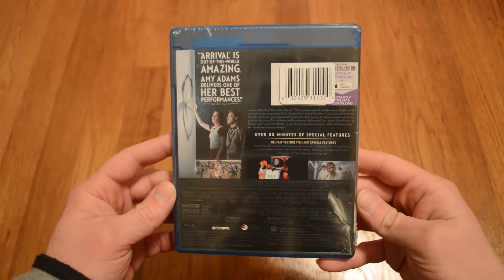Unboxing Arrival Blu-Ray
Good Science Fiction movie. Maybe I should have bought it in 4K instead of 1080p Blu-Ray, but oh well.